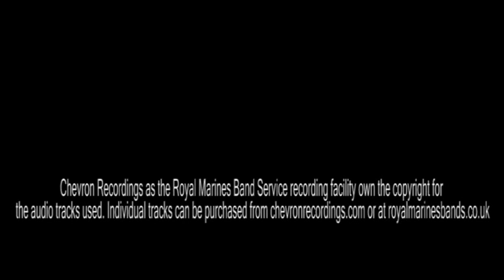40 Cdo RM - Herrick 7, 2007 - 08. The Royal Marines Commandos in action! (It's a State of Mind!)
40 Cdo RM - Herrick 7, 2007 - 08... When you join the Royal Marines Commandos you join the Royal Navy's elite amphibious (landing from the sea) force. Nothing stands in their way because their highly regarded and extremely tough phased training  takes the recruit from 'wet behind the ears' civilian to highly skilled and operationally ready RM Commando. This grueling and highly detailed training syllabus (phase 1 - infantry skills etc, phase 2 - commando etc) allows the Royal Marine recruit to operate in some of the most extreme and hostile environments straight away from attending their proud passing out parade at the Commando Training Centre. Within a couple of days after celebrating becoming part of the esteemed Royal Marines family, the newly passed out and fully trained RM Commando could be headed to operational duties, ready to serve her majesty the queen in a far off war zone or conflict as shown here when we deployed!